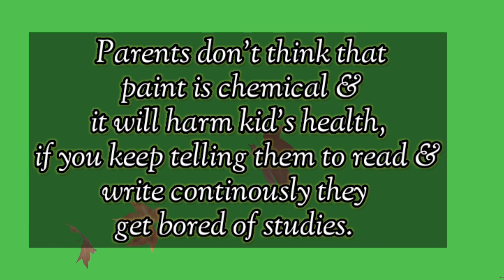It's Vinoliya's drawing time | World Of Vinoliya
Hello everyone in this vedio we are gonna see how little princess is enjoying painting.